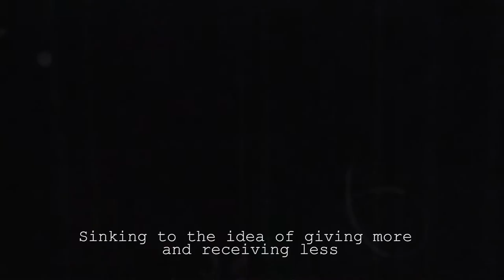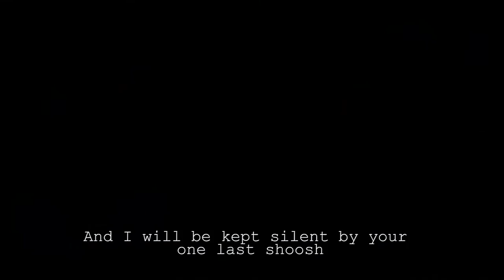TNG - CTY (Lyric Video)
Am I the one to blame for loving you at my best? Sinking to the idea of giving more and receiving less.

Our album GAD will be out on all streaming platforms on July 23 🐸

Recorded at This is Where I Make Music
Engineered by Hannah Jabla
Produced by Ariel Lumanlan Jr. & Hannah Jabla
Mixed and mastered by Keith Coballes
Animation by Beo Rabe